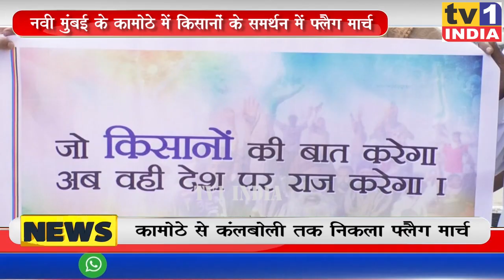NAVI MUMBAI: कामोठे में किसानों के समर्थन में फ्लैग मार्च । किसानों की मांग पूरी करने का आव्हान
कृषि कानूनों के खिलाफ दिल्ली में चल रहे किसान आंदोलन के समर्थन में अब आम लोग भी आगे आ गए हैं. आज नवी मुंबई के कामोठे से लेकर कलंबोली तक फ्लैग मार्च निकाला गया. समाजसेविका डॉ. वर्षा चौरे और समाजसेवी शाहनवाज खान के नेतृत्व में निकाले गए इस फ्लैग मार्च में आम नागरिकों ने बड़ी संख्या में हिस्सा लिया और मोदी सरकार का ध्यान खींचते हुए किसान कानूनों को वापस लेने और किसानों की मांग के अनुसार कानून बनाने की अपील की.